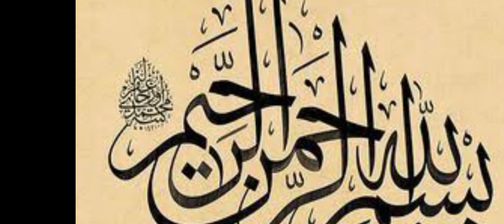Mix Vegetable Rice Recipe | Instant Cooking | Easy Iftar Dinner Recipe | Amna kitchen